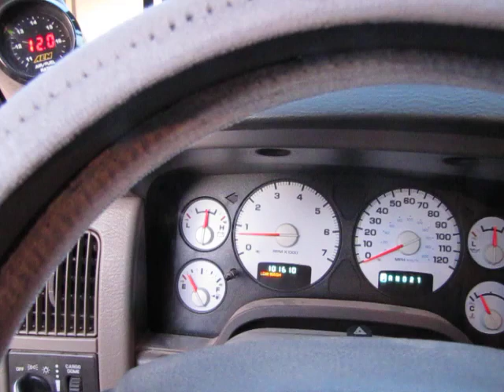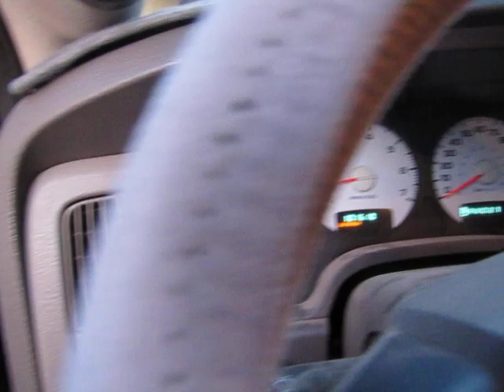2004 Dodge Ram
Just a walk around before going in for paint.